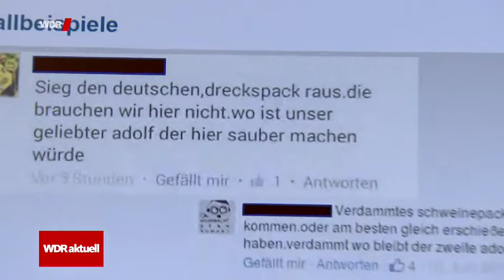Bundesweite Großrazzia gegen Online Hetzer